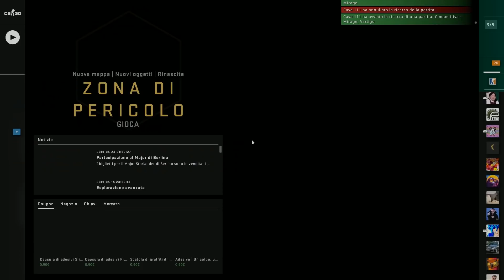CS:GO ITA 💣 - Competitiva con due Pro-Sciuttoni! / Gameplay Vertigo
Buongiornixximo, questa settimana torna in grande stile Cs:Go sul canale! anche perchè l'ultimo video è andato molto bene per i miei standard ed è datato parecchi mesi fa 😬

Ti piacerebbe vedere altro CS:GO? Fammelo sapere in un commento! 🙂

e un Russo che chiedeva sempre un Awp...